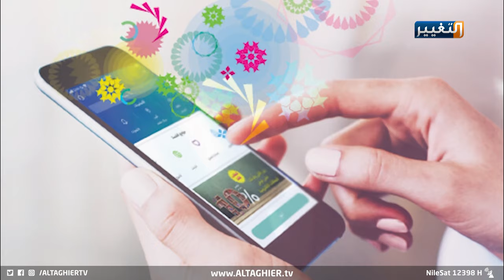شاهد إنجازات زين العراق | تقرير